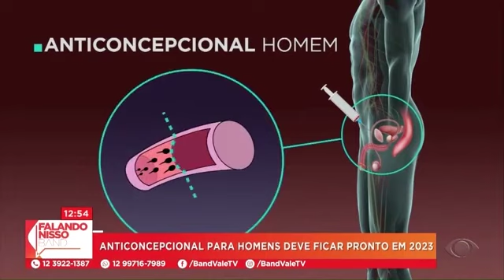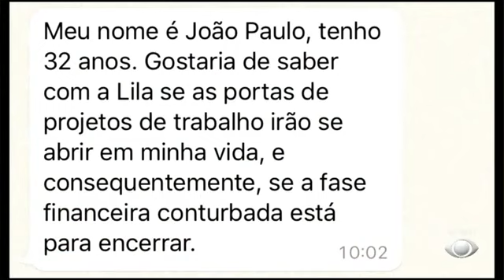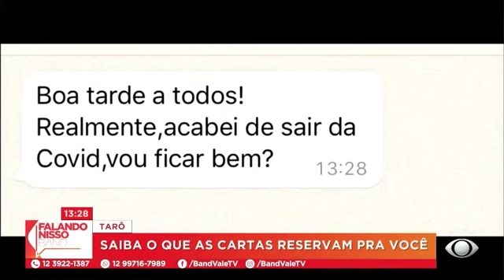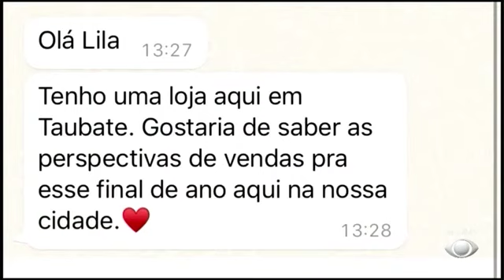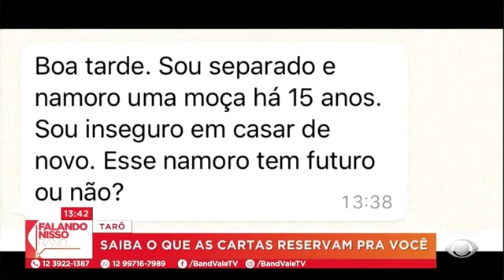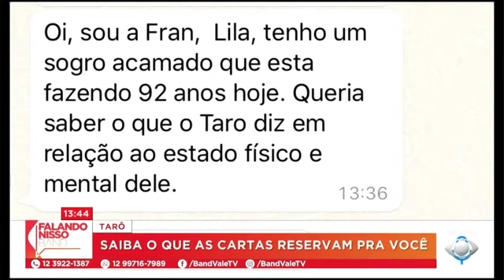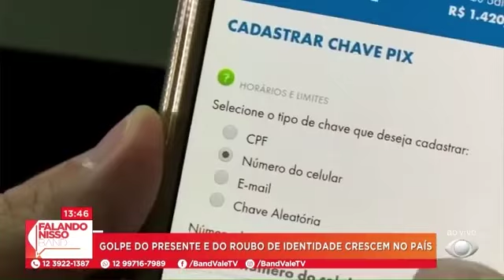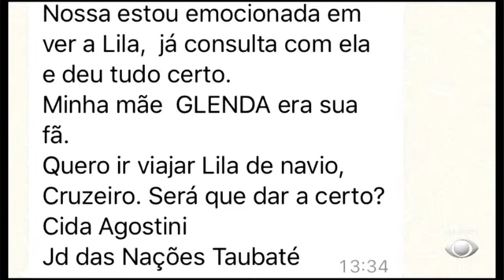FALANDO NISSO BAND - 22/09/2022